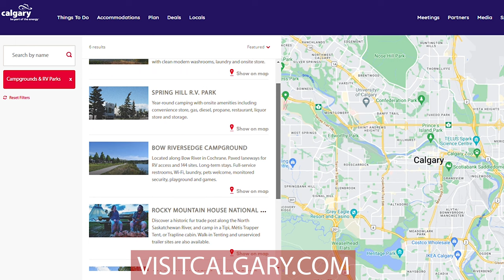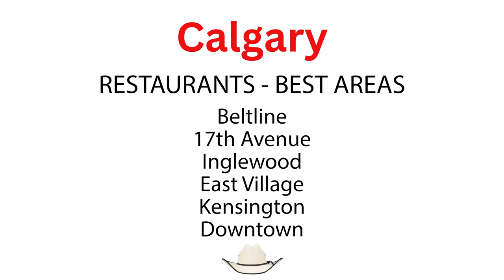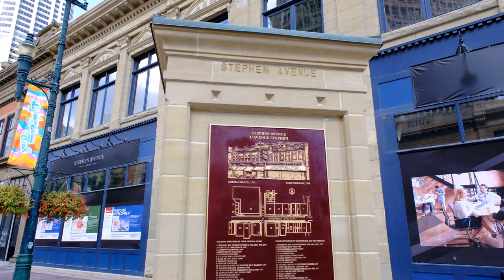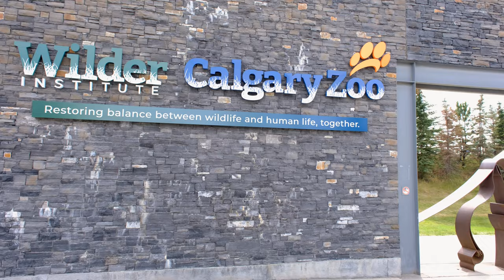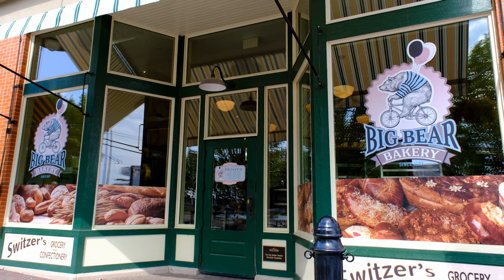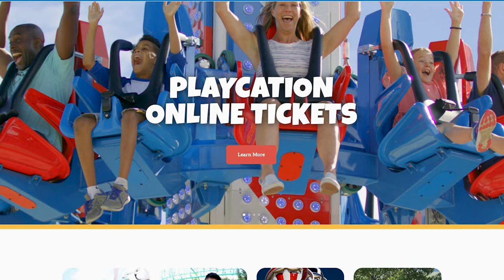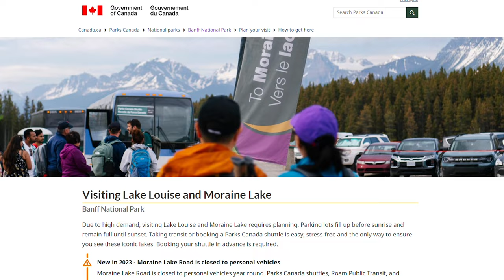The ULTIMATE Calgary TRAVEL GUIDE 2024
This video explores how to get here, how to get around, where to stay, where to eat and what there is to do in this remarkable Canadian City.

2024 Calgary Stamped Dates: July 5 - 14.

Calgary, Canada is one of the greatest Cities to visit in North America - yes, it absolutely is.  And I don't say that just because I worked for Tourism Calgary for more than 10 years (perhaps I am a little biased).

The City offers convenient access to Banff and the Canadian Rockies yes, and okay, it has the Calgary Stampede and was the host of the 1988 Winter Olympic Games, but there is so much more to see in this incredible place.

The top attractions in the City include the Calgary Stampede, Heritage Park, the Calgary Zoo, Telus Spark Science Centre, the Calgary Tower, Stephen Avenue Walk, the Wonderland Sculpture, Fort Calgary and more!

Favorite Calgary Travel Guide:
Fodor's Canadian Rockies (with Calgary)

Calgary, Alberta, is a captivating travel destination that offers a blend of natural beauty, vibrant city life, and unique cultural experiences. Here's a summary of why Calgary stands out as a great place to visit:

First and foremost, Calgary is nestled in the heart of the Canadian Rockies, granting visitors easy access to breathtaking natural landscapes. The nearby Banff National Park is renowned for its stunning mountains, pristine lakes, and abundant wildlife, providing endless opportunities for outdoor enthusiasts to hike, ski, kayak, or simply marvel at the beauty of nature.

Moreover, Calgary embraces its western heritage, making it an ideal destination for those seeking an authentic cowboy experience. The annual Calgary Stampede, often called "The Greatest Outdoor Show on Earth," is a must-see event that showcases rodeo competitions, chuckwagon races, live music, and a lively carnival atmosphere. Visitors can also explore the Heritage Park Historical Village to step back in time and immerse themselves in the rich history of the region.

Beyond its natural and cultural attractions, Calgary boasts a thriving arts and culinary scene. The city is home to numerous galleries, museums, and theaters, including the renowned Glenbow Museum and the Arts Commons. Food lovers can indulge in a diverse range of cuisines, from local favorites like Alberta beef to international flavors offered by the city's multicultural population.

For sports enthusiasts, Calgary is a haven. The city hosted the Winter Olympics in 1988 and continues to embrace its sporting legacy. Visitors can witness thrilling ice hockey matches featuring the Calgary Flames or catch a Canadian Football League game with the Calgary Stampeders.

Lastly, Calgary's friendly and welcoming atmosphere adds to its charm. The city consistently ranks high in quality of life surveys, showcasing its safe streets, efficient public transportation, and well-maintained infrastructure. The warm hospitality of its residents makes visitors feel right at home, and the city's vibrant festivals and events throughout the year ensure there is always something exciting happening.

In summary, Calgary offers a diverse range of attractions that cater to nature lovers, history buffs, art enthusiasts, sports fans, and food connoisseurs alike. With its stunning natural surroundings, rich cultural heritage, and welcoming atmosphere, Calgary stands out as an exceptional travel destination that has something for everyone.